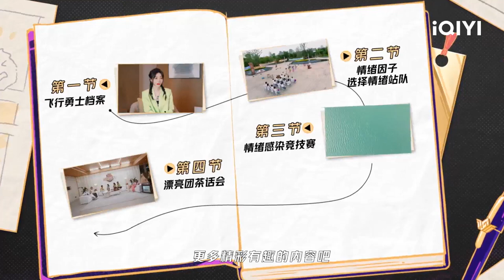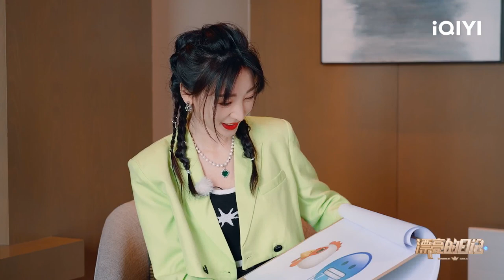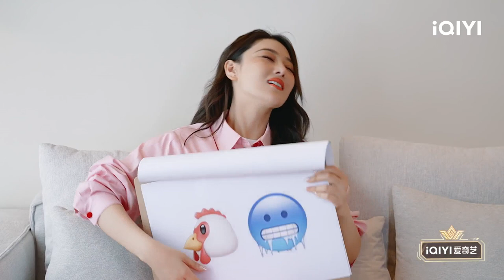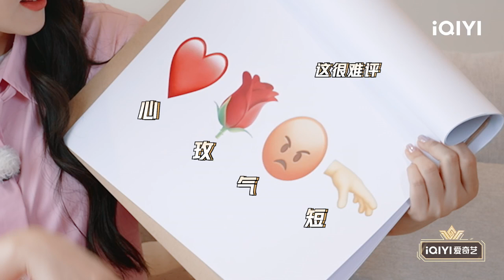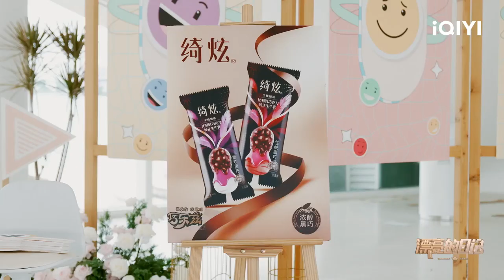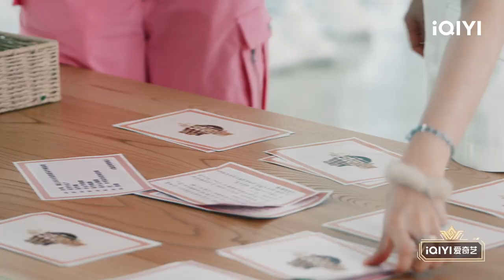杨超越 梦幻联动#岳云鹏 “燕子”柳岩 很疑惑 | 漂亮的日记 | 漂亮的战斗 未播特辑EP09 | Warrior Girls | iQIYI综艺